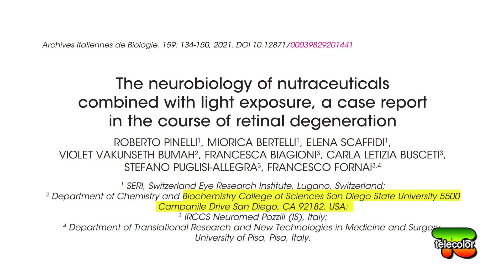FOTOBIOMODULAZIONE, PATOLOGIE DEGENERATIVE E PREVENZIONE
Un’intervista al Dottor Pinelli, che illustra le potenzialità della FotoBioModulazione che egli stesso ha ricevuto a fini preventivi. Archives Italiennes de Biologie, la prestigiosa rivista scientifica in ambito di neuroscienze, ha recentemente approvato il Protocollo di Lugano per l’utilizzo della FotoBioModulazione per il trattamento della maculopatia, intravedendo nuovi scenari anche per altre patologie degenerative. Introdotta allo Switzerland Eye Research Institute di Lugano per il trattamento delle patologie retiniche, il nuovo campo di applicazione potrebbe riguardare altri distretti dell’organismo, non solo per la cura delle degenerazioni cellulari ma anche a scopo preventivo.